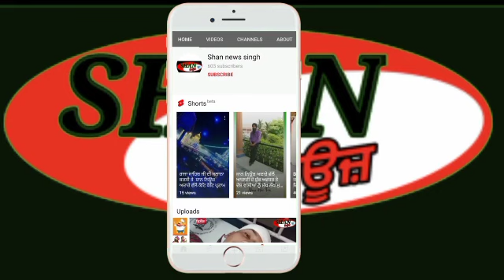ਪੁਆਰੀ ਪਿੰਡ ਚ ਸ਼ੋ੍ਮਣੀ ਅਕਾਲੀ ਦਲ ਬਸਪਾ ਦੀ ਮੀਟਿੰਗ ਨੇ ਰੈਲੀ ਦਾ ਰੂਪ ਧਾਰਿਆ